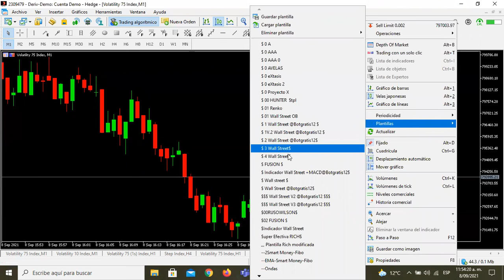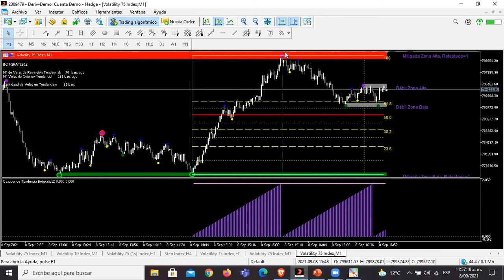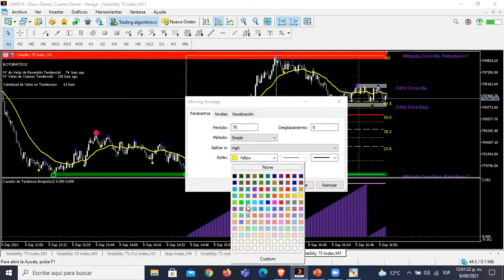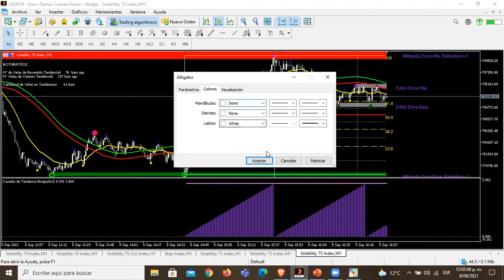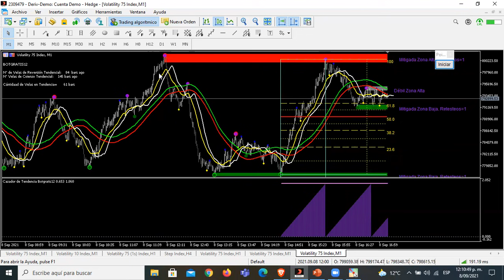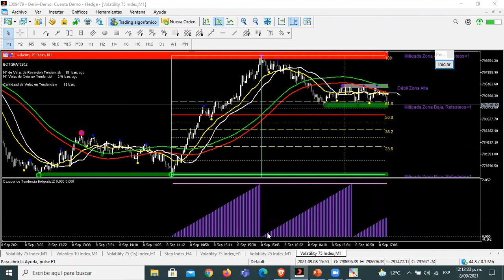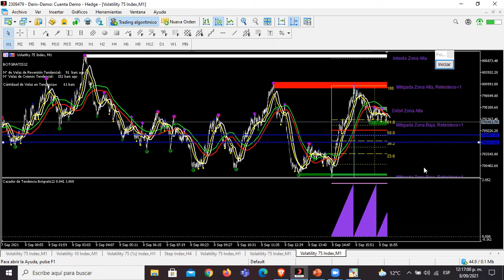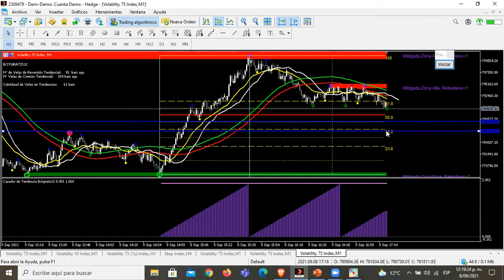👉INDICADOR CAZADOR DE TENDENCIA🤑 Estrategias para ser rentable🚀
👉Descubre cómo ser rentable con una Estrategia. El Cazador de Tendencia será una guía importante para determinar cuando entrar y cuando salir de una operativa. 🤑 MT5. Sirve para todos los mercados.

Volatility 75, Volatility 10, Volatility 100, Forex, Criptomonedas, Gold.
Llevamos cualquier estrategia que usted tenga a un bot completamente gratis.
Comisiones al 0%

deforex
invertir en bolsa amazon
la mejor plataforma para invertir
plataforma forex en español
plataforma trading demo
trading para novatos
Programacion de Bot
Robbot paraTrading
Bot para IQ
EA para Forex